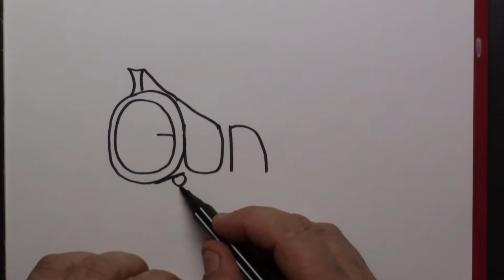Turn word into cartoon very awesome ! GUN wordtoon #82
In this awesome wordtoon drawing on how to turn words you can see how to turn this 3 letter word into a very awesome GUN Cartoon . 3d4kids is fun to watch and easy for kids to draw along or learn words . All you need for wordtoons is a piece of paper and a fineliner ^.^ Have fun watching!! 3D4Kids ( my name is Lynn )

This word was chosen by: pbj time, bdog rox26, Phillip Hansen, WarAreas, gaming with tyler and many more.
Do you have a word for me to draw? Please put this in the comments below!

Success and have a nice time drawing!
Drawing material: Stabilo Pointmax or,
Fineliner: Staedtler Pigment Liner, Faber Castell fineliner